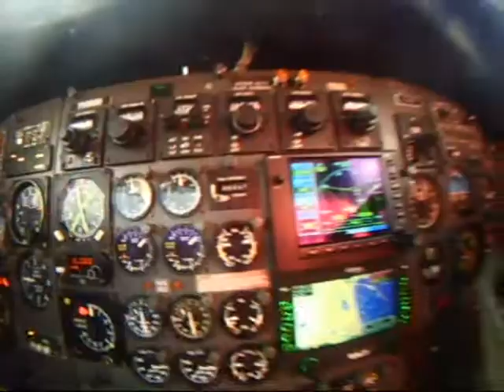Welcome to Paradise Los Roques 2010 0002